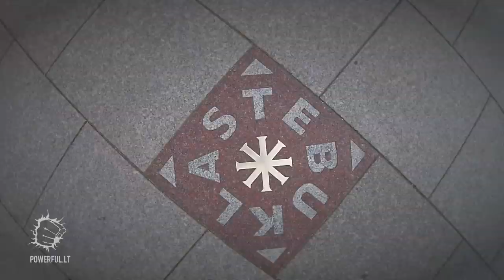Angelou X Innomine X Curly Music - I Will Never (Matto Remix)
- įsijunk save!